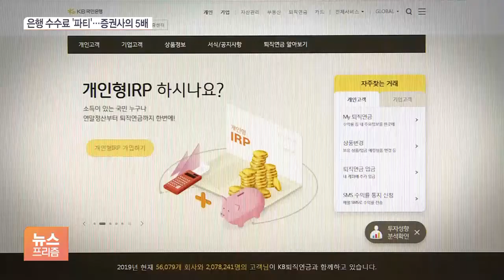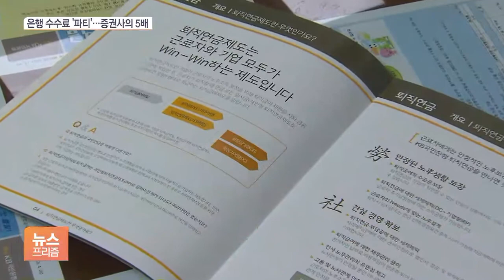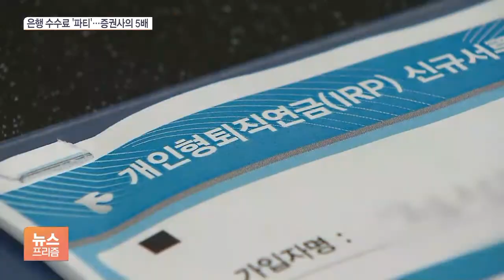퇴직연금 수익률 제자리인데…은행은 5500억 챙겼다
[앵커]

퇴직연금 수익률이 평균 2%대에 머물고 있지만 정작 은행들은 수천억 원대 수수료 수익을 거둔 것으로 나타났습니다.

지난해 은행권의 퇴직연금 수수료는 5500억 원으로 보험사의 2배, 증권사의 5배에 달했습니다.

[기자]

은행의 퇴직연금 수익률은 다른 업권보다 저조합니다.